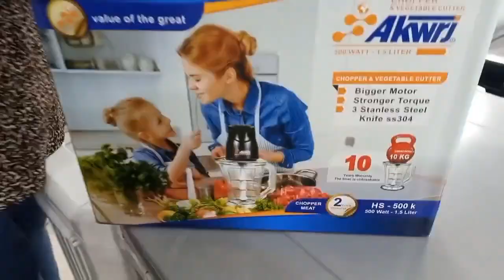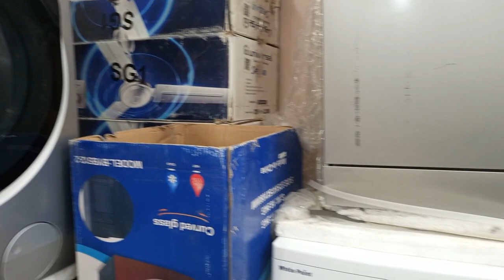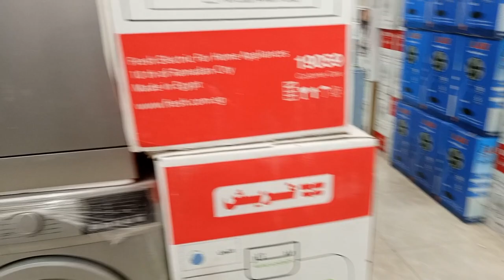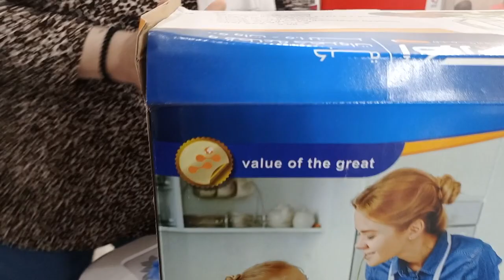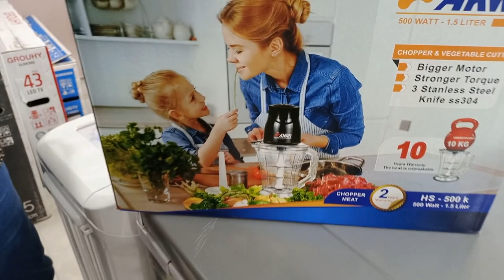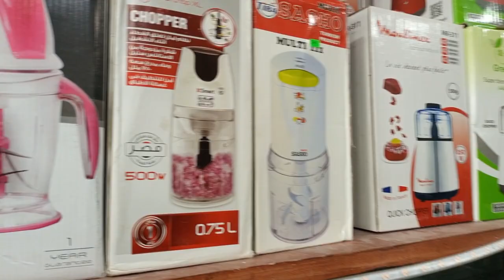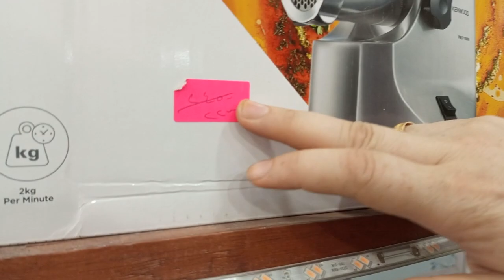ارخص معرض اجهزه كهربائيه 💢 ارخص هاندبلندر وشحن لاي مكان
العنوان
المنصوره شارع مجمع المحاكم بجوار النقيطي العطار 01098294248/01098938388
القاهره الوراق شارع ترعه السواحل المرور بجوار كشري ابو ايه 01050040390